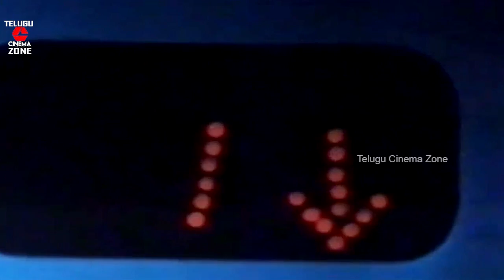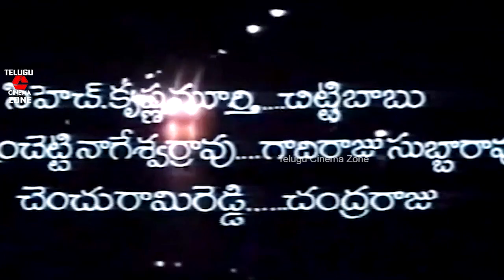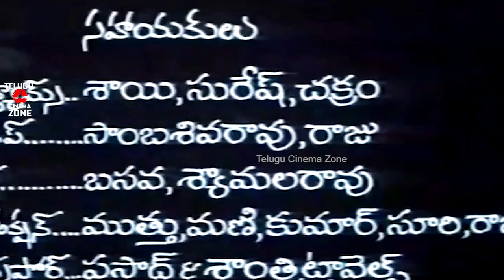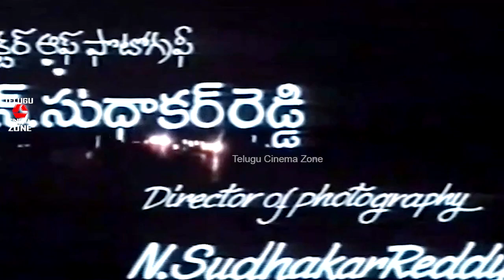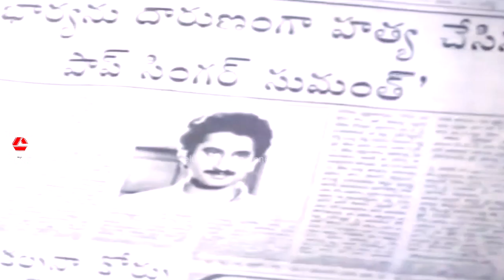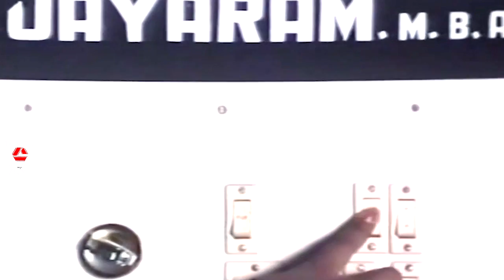NERAM NADI KADU | TELUGU FULL MOVIE | SUMAN | RADHA | RAJINI | TELUGU CINEMA ZONE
Watch And Enjoy Neram Nadi Kadu Telugu Full Length Movie On Telugu Cinema Zone

Starring Suman, Radha, Rajini among others

Directed by Kodandarami Reddy A
Produced by N.Krishna Reddy
Music composed by Hamsalekha